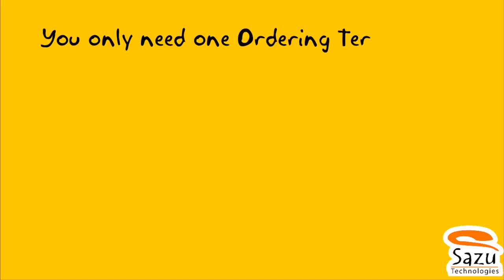PCLess Ordering System For Restaurants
No pen and Paper !! No expensive hardware !! No WIFI !! Portable Ordering System for restaurants, bars, foodbus ,streetfood cafes , etc.
Say hello to new ordering system for restaurants. Take your orders and print directly to kitchen or bar . Ideal for low budget restaurant with limited .